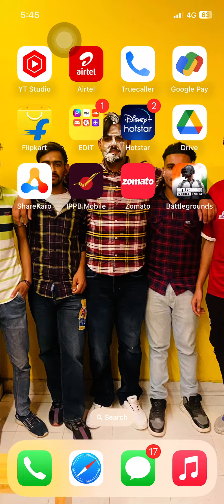CONQUER DONE BOLTE 🥵❤️